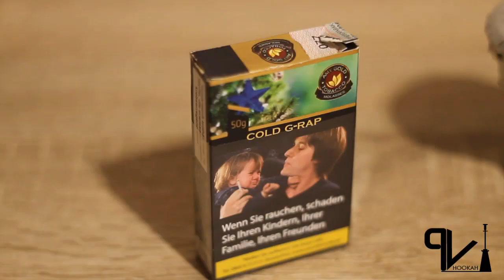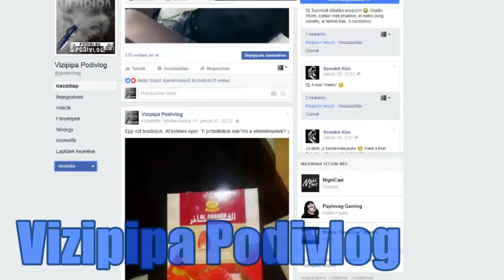[Amy gold] Szőlő-menta Vizipipadohány teszt